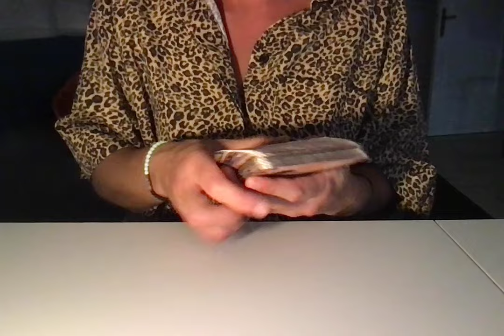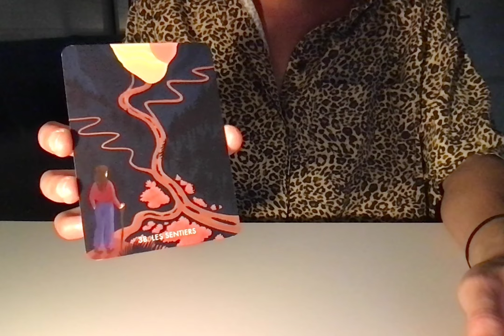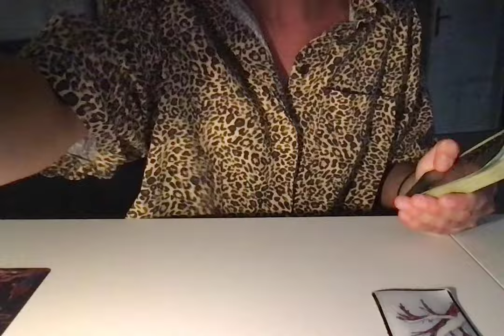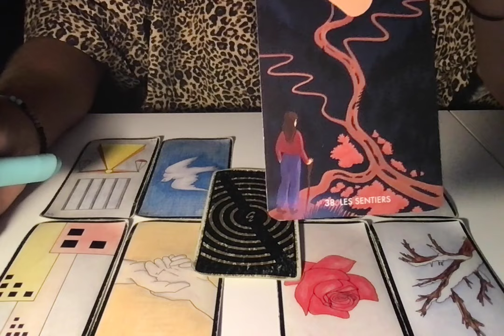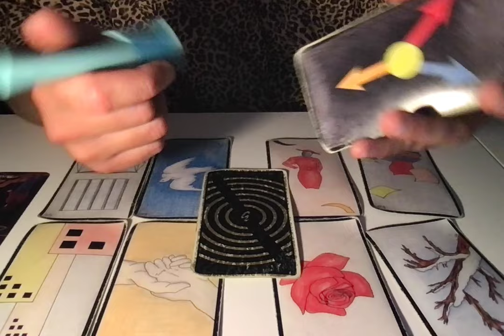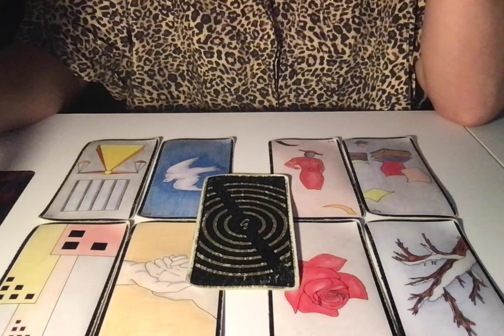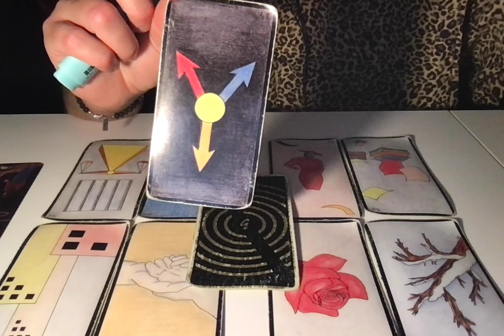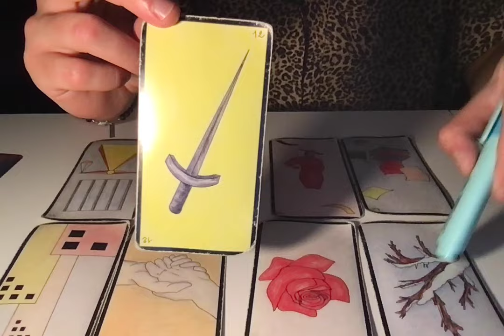CAPRICORNE (15/30 SEPTEMBRE 2024) - L' entre deux mondes